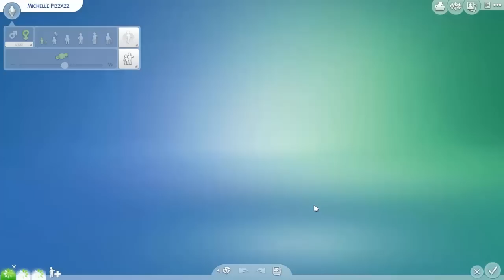The Sims 4 Vita in Città - Ep.20 - Amicizie ritrovate e crisi in vista?